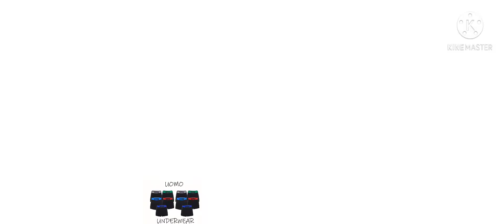Bolder Media Group Company Logo Bloopers take 3 UOMO Underwear